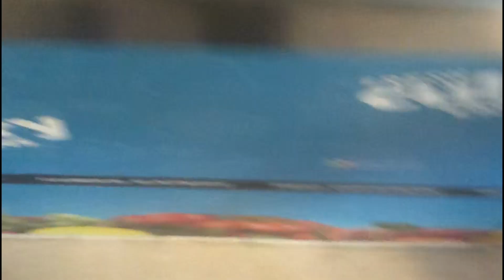I got set up by a Beta Male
Alpha Mentality Only.